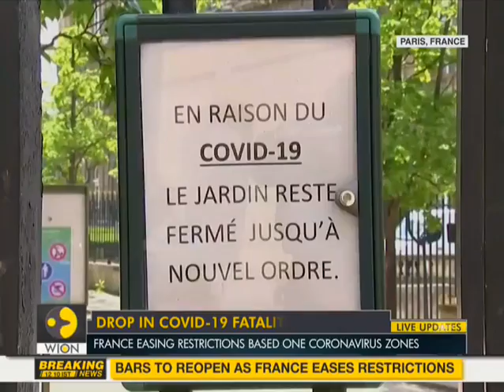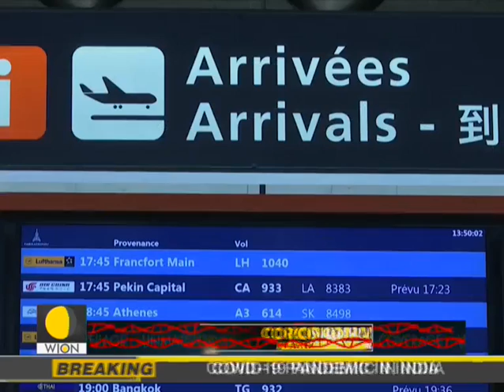Businesses in France to reopen in June | Travel restrictions eased | COVID-19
The number of coronavirus cases in France is dropping significantly from the past few days. The country is seeking to revive it's seeking down economy by easing restrictions.